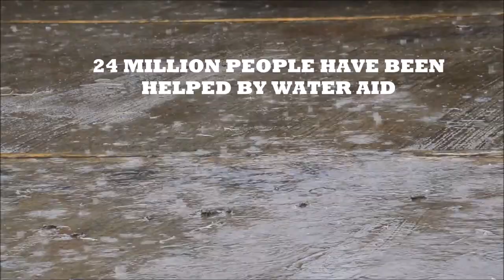USU Kenilworth 2019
This year in Kenilworth School we are supporting KUFL (Kenilworth Uyogo Friendship link) , Water Aid and Elephants for Africa!
-May & USU Committee